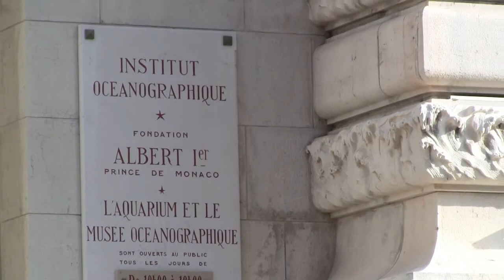Monaco-Oceanographic Museum (HD)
You must to see this Museum, one of the wonder underwater world. Collection show  incredible 6000 different specimens in their faithfully reconstructed natural habitat.
Please enjoy film with relaxing lounge music.